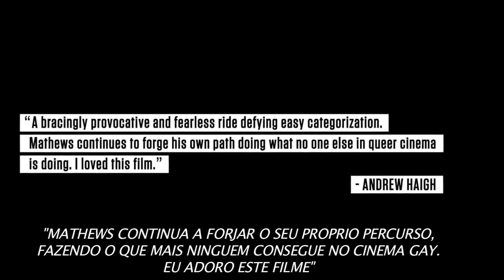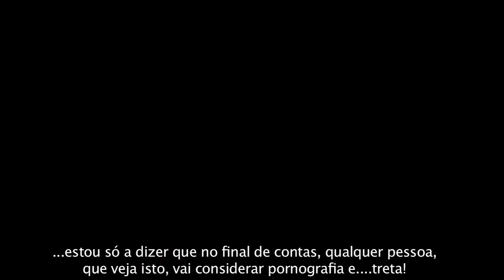Trailer Interior. Leather Bar. Realizado por James Franco e Travis Mathews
De forma a evitar a classificação de filme pornográfico, quarenta minutos de cenas gay e S&M foram cortadas e destruídas do filme "Cruising", de 1980. Inspirados nos mitos deste filme controverso, os realizadores James Franco e Travis Mathews, em colaboração, recriam a sua própria visão desses minutos perdidos e mostram esse processo de recriação em jeito de documentário.
Apesar do frenesim que se vive no set das rodagens, o ator Val Lauren aceita relutantemente o papel principal, originalmente protagonizado por Al Pacino. Val é forçado a renegociar repetidamente os seus limites durante a rodagem -- "on camera" e "off camera" -- à medida que cenas de sexo gay reais não simuladas vão sendo filmadas e acontencem um pouco por todo o set.
O filme é construído sob os limites ténues do cinema queer, tanto na forma como conteúdo, mas desafia claramente uma fácil categorização.
 INTERIOR. LEATHER BAR. é em si mesmo um filme sobre realização, mas também e igualmente, sobre a exploração da liberdade sexual e criativa.
COM ESTREIA NACIONAL A 3 DE OUTUBRO 2013
Realizado por JAMES FRANCO E TRAVIS MATHEWS, argumento de TRAVIS MATHEWS